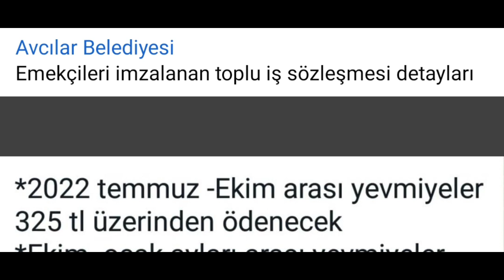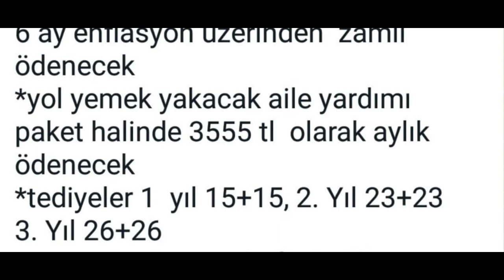Bir kurumda daha 2023 ve 2025 yılları Toplu iş sözleşmesi imzalandı! Hayırlı olsun